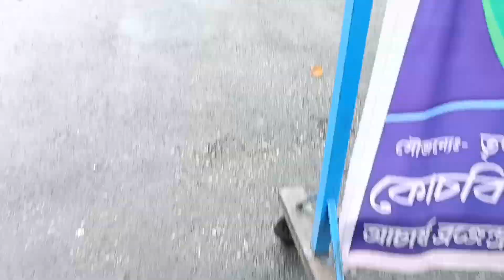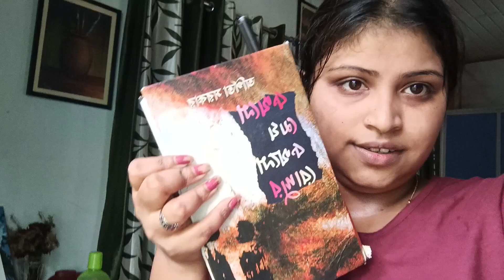Ato din por kothay jachi r kar sathei ba jachi😍😍view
pase theko Sobai 😍